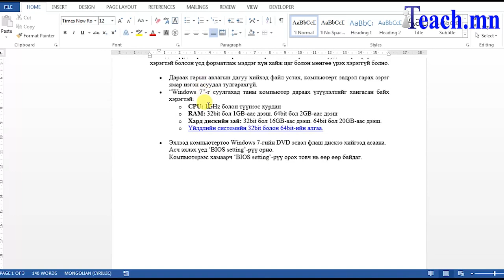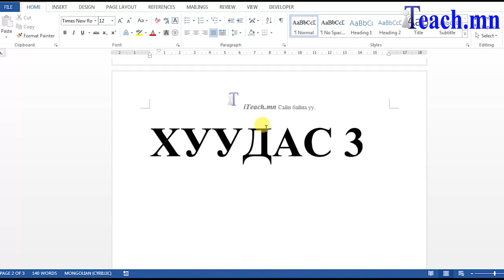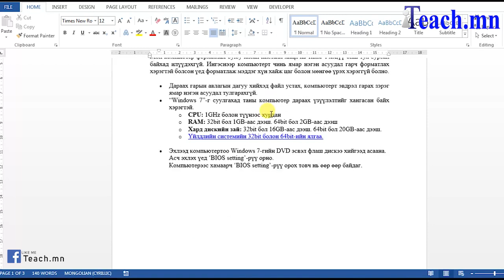Header болон Footer-г ашиглаж сурах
Word дээр дээд талын хоосон зай болох Header, доод талын хоосон зай болох Footer-т текс болон зураг оруулах талаар тайлбарлана.